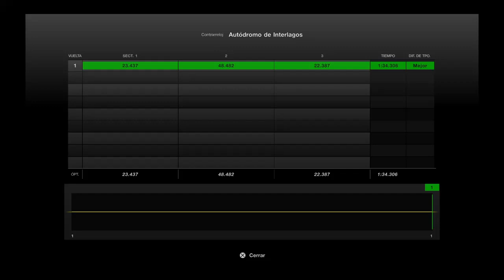Gran Turismo® 7_20240617222401